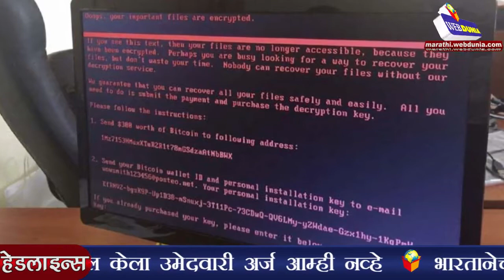सॅनिटरी नॅपकिनवर जीएसटी नाही, राज्य सरकारचे आश्वासन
महिला बचत गटाच्या सॅनिटरी नॅपकिनवर जीएसटी लागणार नाही, असं आश्वासन राज्य सरकारने दिलं.